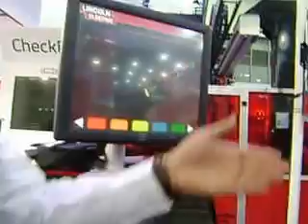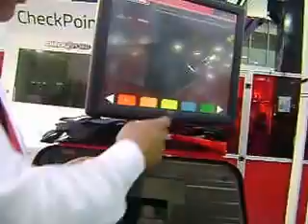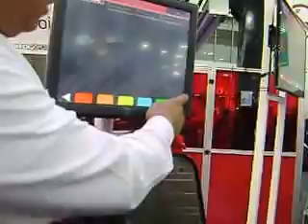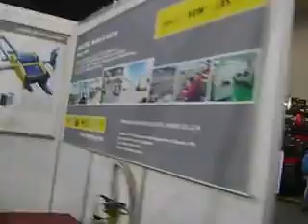Exposiciones Tecnologicas detonantes de aprendizaje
El recorrer exposiciones tecnológicas, industriales, comerciales, artesanales, son una fuente de inspiración creativa. No es posible enfocar y detener la cámara, pero si es formidable a "ojo de pájaro" mirar lo que sucede en estos ojos de huracán de obsolescencia e innovación..